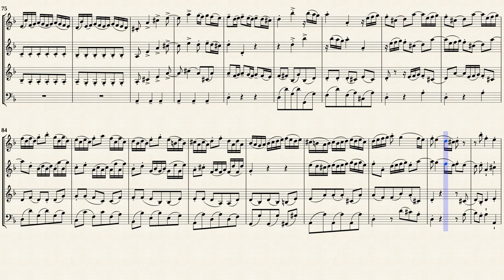Fasch, J. F. _ Sonata d-moll, FaWV N:d3 [Oboe, Violin, Viola, Violoncello]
Bearbeitung von Hugo Riemann.
Sonata d-moll, Fawv N:d3
for 2 violins, viola, continuo
Transposed for Oboe and Strings
from IMSLP#40647～40650 PDF File.
Public Domain